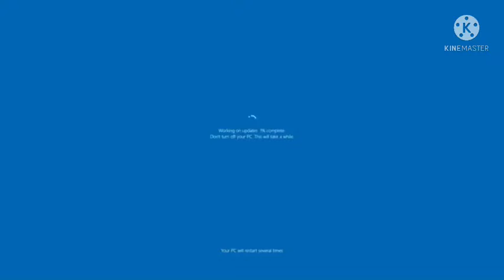Waiting for your PC to update: